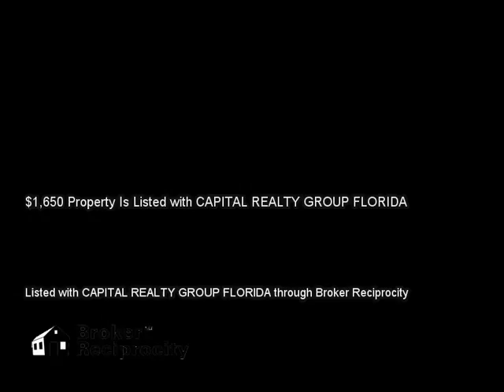1245 E RIDGEWOOD ST, ORLANDO, FL 32803 MLS-O5340367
1245 E RIDGEWOOD ST, ORLANDO, FL 32803 MLS-O5340367, Nostalgic 1920's Gem situated on brick paved streets, incredible downtown location. This two bedroom two bathroom home offers hard wood floors, brick fireplace and a formal dining room.  Across the street from renowned locals restaurant Maxine's.  Live, work, walk and play downtown.